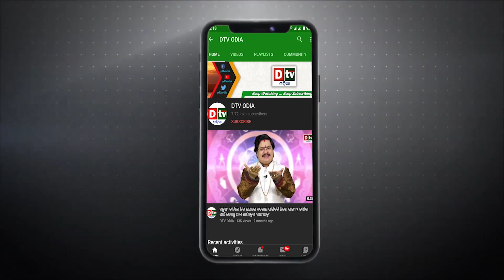କଳି ଭାଗବତ -୩୪ | ମା ର ବିବାହ ବେଳକୁ ପିଲାକୁ କେତେ ବର୍ଷ ହୋଇଥାଏ | Kali bhagabata | Baba Dibakar Das | dtv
In Hinduism, Kalki is the final incarnation of Vishnu, the supreme god, who is believed to appear at the end of the current age, known as the Kali Yuga, to bring about the end of the world and restore balance to the cosmos. The appearance of Kalki is predicted to mark the end of the current cycle of creation and the start of a new cycle.

According to Hindu tradition, the current age, the Kali Yuga, is the last and most degenerate of the four ages that make up the cycle of creation. It is a time of great turmoil and confusion, and people are said to be more interested in material pursuits than in spiritual matters. The coming of Kalki is therefore seen as a hopeful sign that the world will be purified and restored to its former state of goodness and order.

There is no consensus on when the Kalki Avatar is expected to appear, and some Hindus believe that he has already come and gone, while others believe that he is yet to come. Some Hindus also believe that Kalki will be preceded by other avatars, or incarnations, of Vishnu in the final stages of the Kali Yuga.